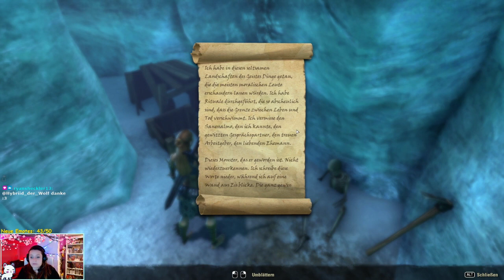Das Funkeltal - Elder Scrolls Online - Part 019 - GERMAN